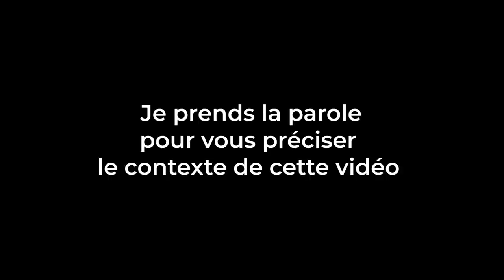J’invite des abonnés alors que je rage, la suite est LOURDE